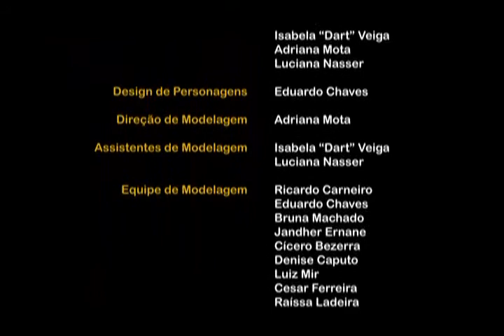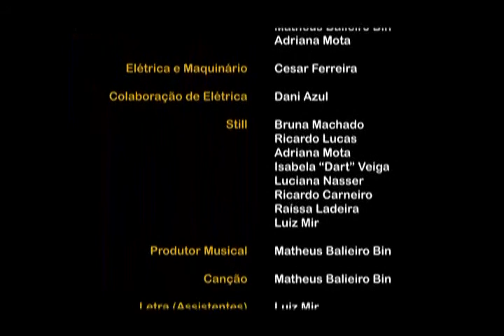Dizem por aí: A Pisadeira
Programa Piloto dirigido por Ricardo Carneiro. Música de Matheus Balieiro Bin.